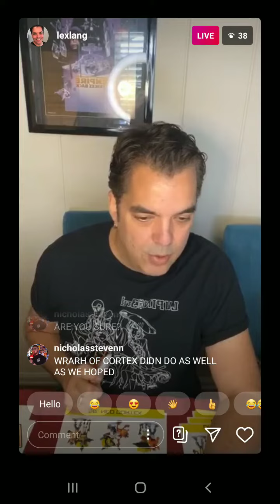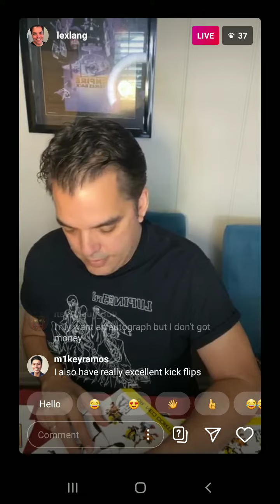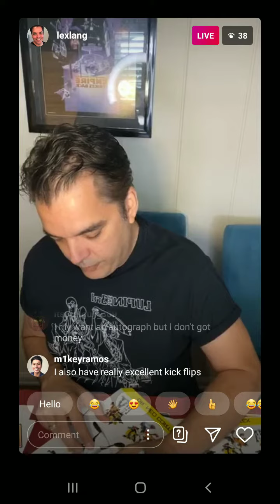Lex Lang Signed My Personalized Autograph on Instragram Live